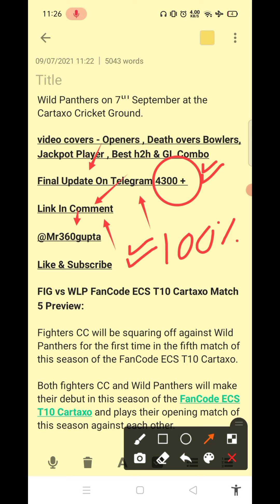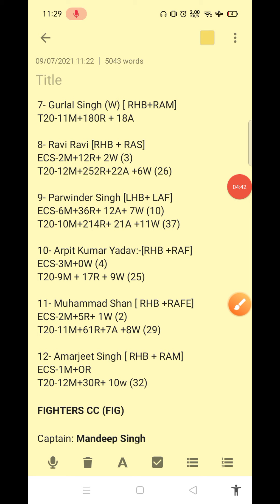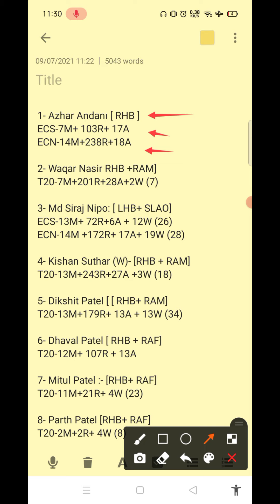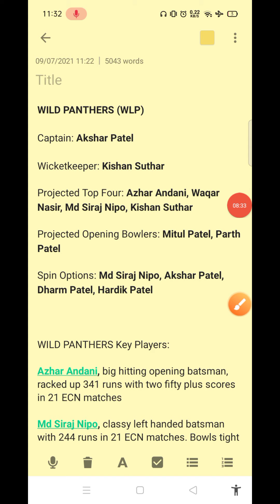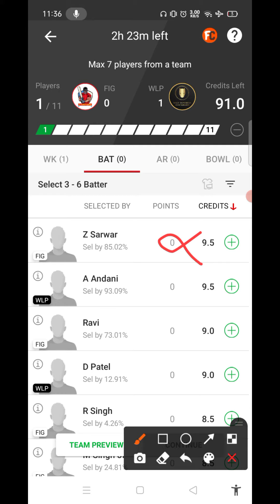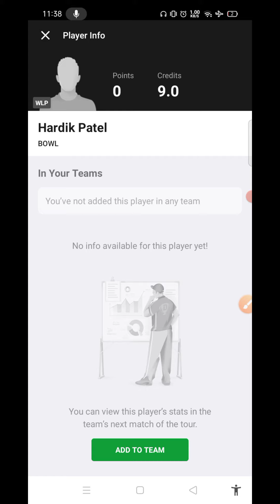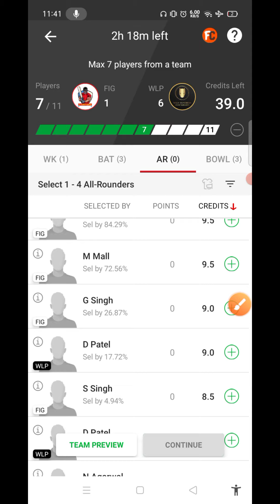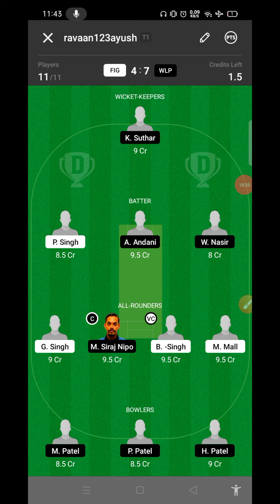FIG vs WLP Dream11 Team | FIG vs WLP Dream11 Prediction